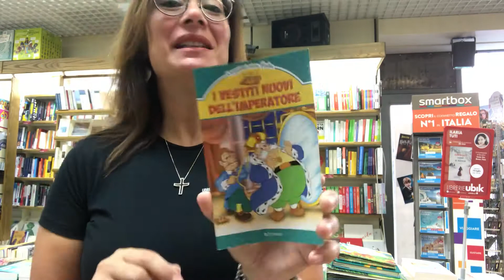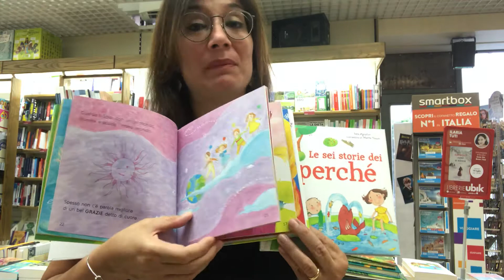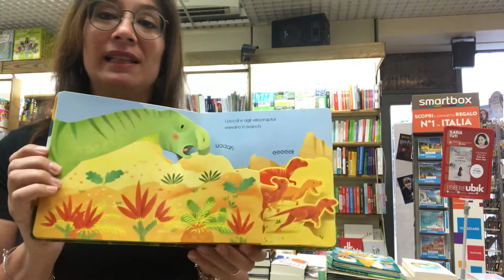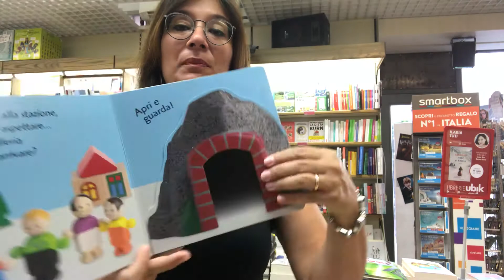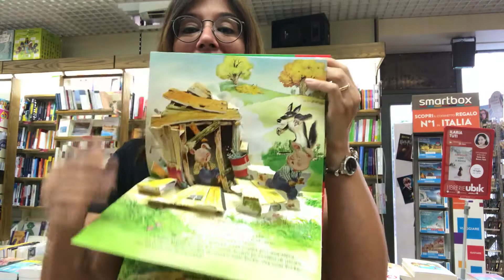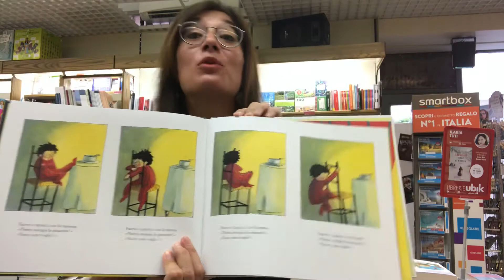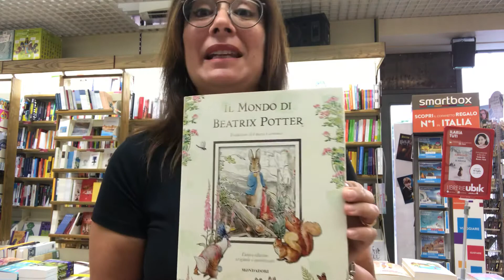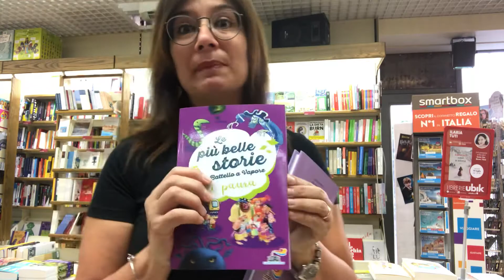Dalla maternità alla maturità parte 3 (3/6 anni)